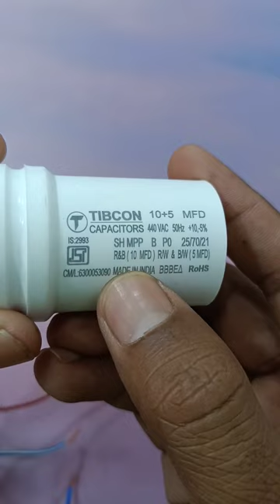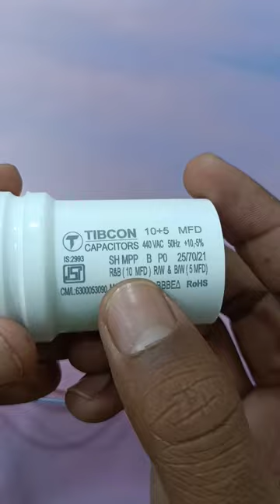semi automatic washing machine capacitor wiring | 4 wire capacitor connection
सेमी ऑटोमॅटिक वॉशिंग मशीन मध्ये चार वायरचे कॅपॅसिटर हे कशाप्रकारे वापरल्या जाते याची संपूर्ण माहिती.